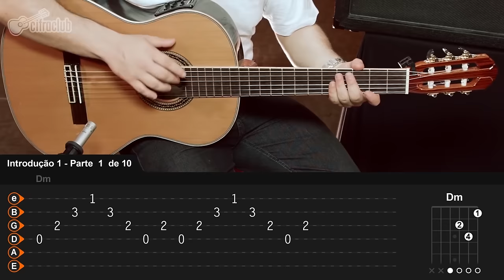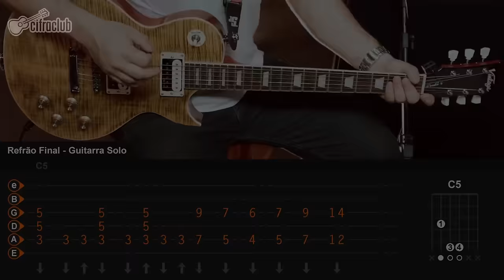Anastasia - Slash (aula de guitarra)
Ficha técnica
Instrutor: Vinícius Dias
Imagens: Lucas Costa
Áudio: Noel Fernandes
Edição:  Vitória Carolina Davis